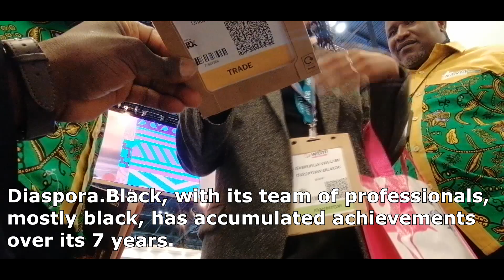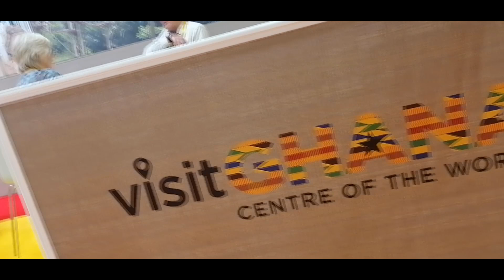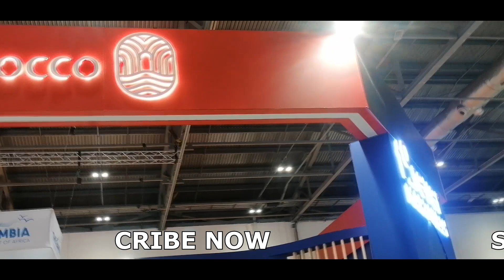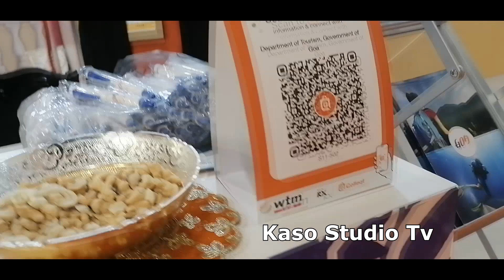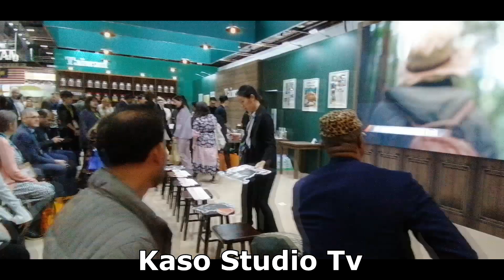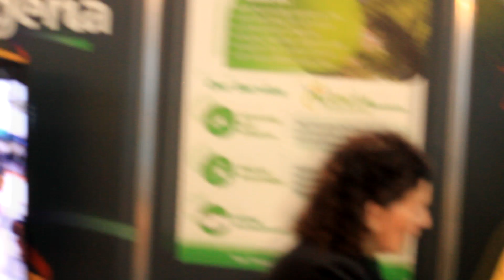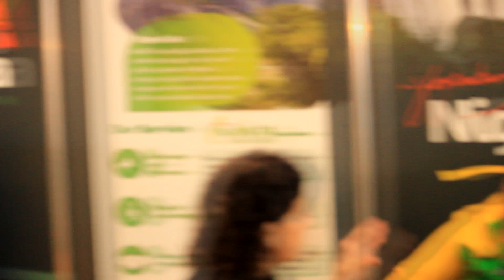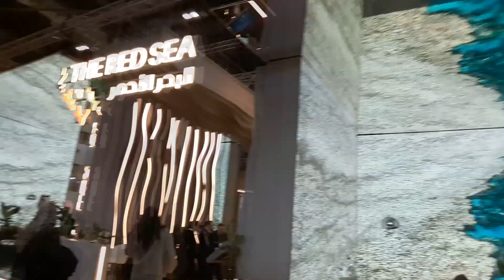WORLD TRAVEL MARKET IN EXCEL LONDON | SERIES 1 (C)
Malawi is a country like no other in Africa:
Small yet with an immense diversity of scenery and attractions.

ABOUT US
Malawitourism.com is Malawi’s primary website for travel and tourism and provides the best online resources for all potential visitors to the country, as well as for members of the media and travel trade interested in Malawi.  The site is run in the UK by Geo Group Marketing Ltd on behalf of the Malawi Travel Marketing Consortium (MTMC), which is made up of those members of Malawi’s tourist industry that are focussed on international visitors at the mid-market and up-market levels.

MTMC members cater for all travel and tourism needs in Malawi – tours & safaris, game lodges, lakeshore resorts, hotels, adventure activities, watersports, car hire, air charter, etc.. From the northerly Nyika Plateau to the southernmost Lower Shire Valley; from diving the depths of Lake Malawi to climbing the peaks of Mount Mulanje; and everything in between.

The Malawi Travel Marketing Consortium members provide high quality accommodation and services, ensuring that travellers have trouble-free, memorable and highly enjoyable stays in the “Warm Heart of Africa”.

Malawi's Experiences
It is Malawi’s remarkable variety of experiences that is its greatest asset. Whilst Lake Malawi dominates the country, this is not a country of a singular experience. It is the mixture of beautiful Landscapes, fascinating Wildlife, the alluring Lake Malawi, and rich Culture that combine to make this small country such a wonderful place to visit. There are few countries in Africa that can offer this level of variety, and it comes in a small, easy to access and friendly destination – a real gem.

Culture
The Malawian people are, without doubt, its greatest asset: friendly and welcoming to a fault. Every visitor is met with a smile and the warmth of the welcome is genuine and long-lasting. There are number of places of particular cultural and historical interest, but all travel will include some element of cultural experience because engagement with local people is very much part of any stay and it is that natural cultural interaction with real (and very friendly!) people in real villages that is usually the highlight of any visit.

Sports & Leisure
Malawi may be known for its thrilling safaris, stunning lake, beautiful landscapes, and captivating culture, but there are also other sports and leisure activities available including golf, spas and  yoga retreats.

Events
Malawi has a growing number of events that take place annually around the country. The internationally-renowned Lake of Stars Festival, the Likoma Island Festival and the Mulanje Porter Race are just a few of the popular events.

Landscape
Malawi has a massive diversity of beautiful landscapes. The highest peaks in Malawi touch 10 000ft (3 000m) while the lowest point is barely above sea level. This range of altitudes in a small area help to make the landscape of Malawi one of the moist varied in all Africa. It is generally a green, lush country, with plateaux, highlands, forests, mountains, plains, escarpments and dramatic river valleys. The variety of scenery is a major attraction to visitors and many of the highland areas and forest reserves have good accommodation options, and plenty of outdoor activities available.

Wildlife
Malawi is blessed with a rich diversity of flora and fauna and has no less than nine national parks and wildlife reserves. Whilst it may not have quite the sheer numbers of large mammals as some of its better known neighbours, it makes up for this in other ways. Malawi provides intensive and exclusive wildlife viewing in unspoilt areas of genuine wilderness. Previously perceived as a weakness, public-private partnerships in recent years have transformed Malawi’s parks & reserves. Programmes of re-stocking and increased protection have resulted in a boom in wildlife
numbers and the emergence of high quality safari experiences.

Lake
The jewel in the crown of the country’s tourist experiences is Lake Malawi, “discovered” by the missionary-explorer Dr David Livingstone just over 150 years ago. Although totally landlocked, Malawi is not denied its “inland sea”. This vast body of freshwater fringed by beaches of golden sand is not only a scenic wonderland but it provides water sport opportunities for those looking for something beyond sun, sand and swimming.

TEL (United kingdom) 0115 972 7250